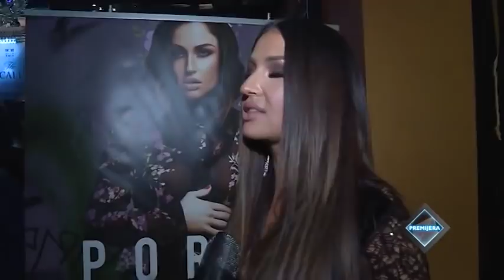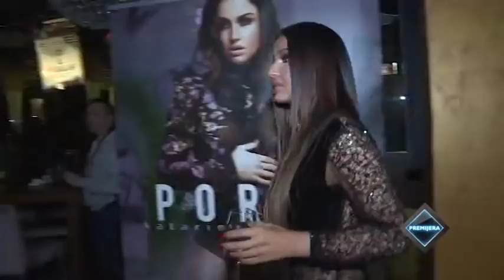Katarina Zivkovic - Intervju - Premijera - ( Tv Pink, 22.01.2018 )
Gledaj 200 ex YU Tv kanal uzivo, bez satelitske opreme ili kablovske! Ne propusti vise ni jednu utakmicu, film ili seriju! Sve sto je potrebno je internet Probaj besplatno na